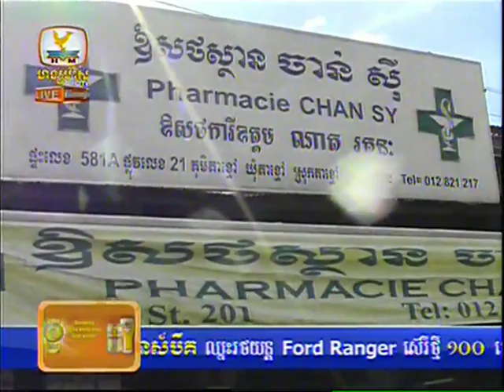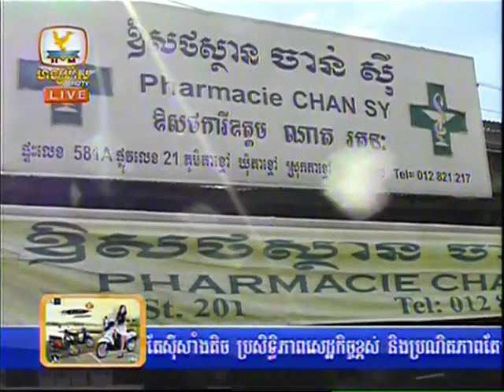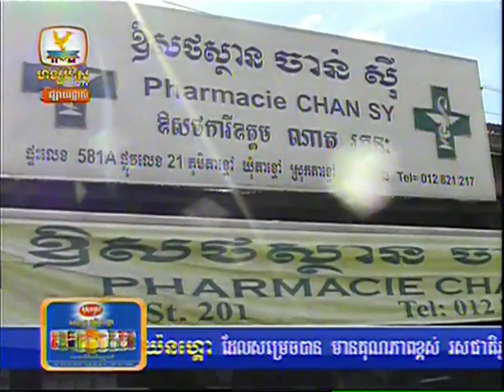Hang Meas News 21/05/14 Part 3